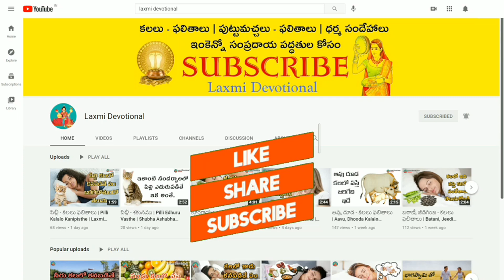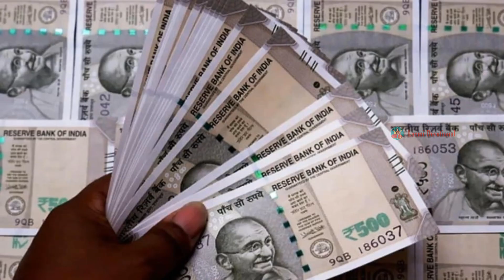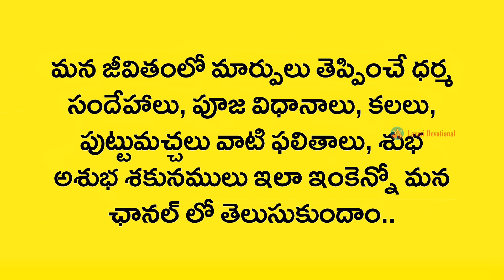Kalalo Cauliflower Kanipisthe | Kalalu Vati Phalithalu | Dreams In Telugu |Laxmi Devotional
Laxmi Devotional is meant for providing all geniune information about culture, hindu
 religious interesting facts, dreams, moles, festivals, temples history, spiritual, astrology & many videos for you.

Kalalo Kanipisthe
Kalalo kanapadithe
Kalalo kanabadithe
Kalalo vasthe
Kalalo ila vasthe
Kalalo
Swapna rahasyam
Dream book
Swapna shasthram
Kalalu Vati Phalithalu
Kalalu Phalithalu
Puttu Machalu Phalithalu
Pooja vidhanalu
Dhaiva paddathulu
Alayalalu
Dhaiva rahasyalu